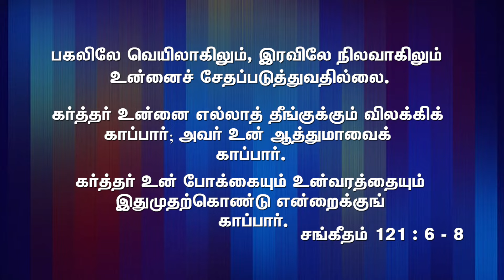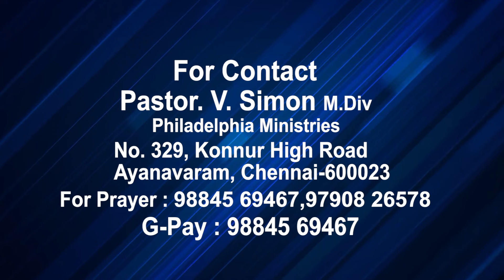பரத்திலிருந்து ஒத்தாசை வரும் | PR.SIMON | 18.05.2024